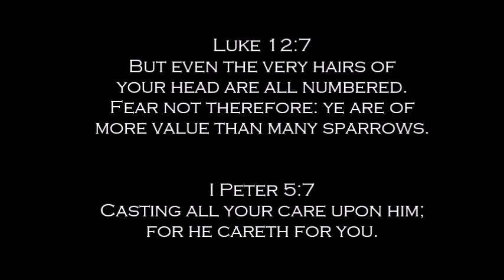His Eye is on the Sparrow ~ Sung by Becca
So many are struggling with grief, stresses, trials, and depression.
With God, we can cast our burdens on Him, no matter what they are, and He will take them on Himself.

Let the Lord encourage your soul today.  He loves you very much!